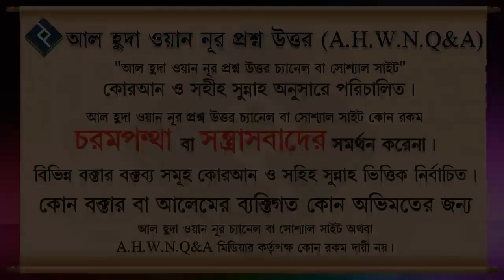সুদ খাওয়ার শাস্তি কি ᴴᴰ┇শায়েখ আব্দুল্লাহ আল ফারুক মাদানি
Present by.
Al Huda Wan Noor Foundation
*যাযাকাল্লাহু খায়ের*

0:00 Introducation
0:08 Main Part
2:20 End Introduction